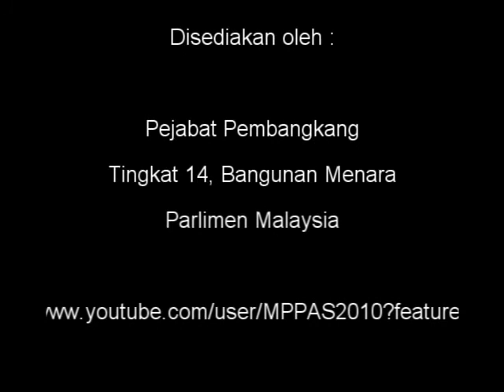1 Nov 2012 Pbhsn Peringkat Jawatankuasa Kem Kerja Raya PAS Kota Raja